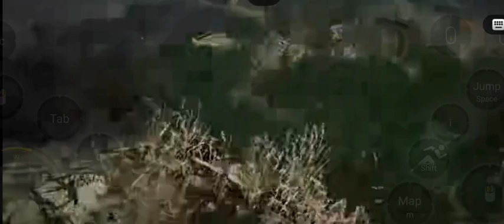An unknown spirit appeared😱🤯 // choo choo charles gameplay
"Choo Choo Charles" is a fun and exciting train-themed game that will keep you on the edge of your seat! The game is all about controlling a train and maneuvering it through various obstacles and challenges to reach the end of the track.

In the game, you play as Charles, the train driver, and your objective is to guide your train safely through a variety of terrains, including mountains, forests, and cities. You will need to avoid obstacles such as trees, rocks, and other trains while also collecting coins and power-ups along the way.

As you progress through the levels, the challenges will become more difficult, and you will need to use your quick reflexes and strategic thinking to succeed. With vibrant graphics and upbeat music, "Choo Choo Charles" is a game that's perfect for gamers of all ages and skill levels.

So hop aboard and join Charles on his thrilling train ride in "Choo Choo Charles"!